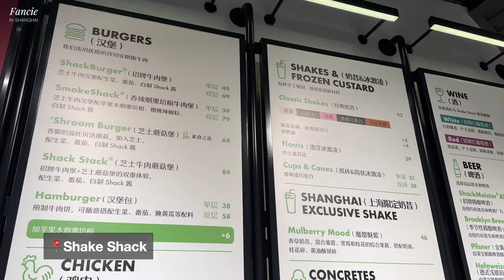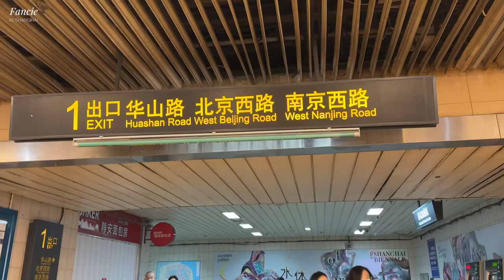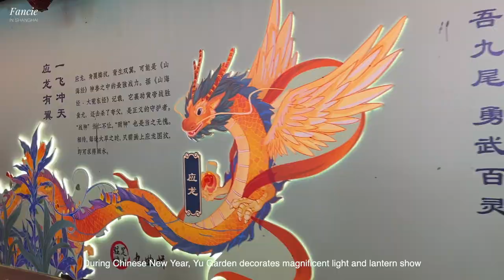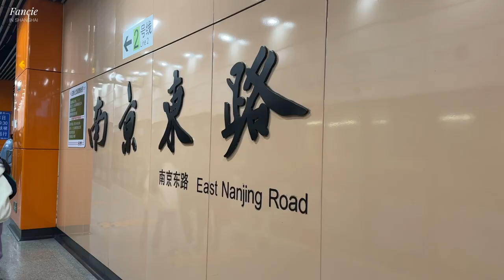Best Places to Visit in Shanghai | Fancie in Shanghai Ep.5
Hi everyone! Since I got my whole week off from Chinese New Year holiday, I spent this time to explore amazing attractions in Shanghai that I would like to recommend you guys to visit in the future.

Here are the list of places that I went to:
1. Xin Tian Di
2. Jing'an Temple
3. Yu Garden (Yu Yuan)
4. Shanghai Botanical Garden
5. East Nanjing Road
6. The Bund

Line: fun_fancie

Shanghai skyline time lapse at Pudong district Stock Videos by Vecteezy

Chinese new year lanterns in china town area. Stock Videos by Vecteezy